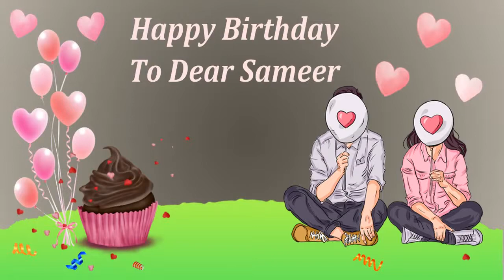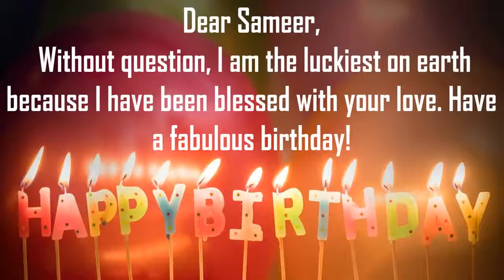Happy Birthday Sameer Image Wishes Lovers Video Animation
Happy Birthday Sameer Images for Him. Send Personalized happy birthday wishes to Sameer in 1 min by installing GreetName App from google playstore.Hundreds of Romantic happy birthday wish templates to choose from for your husband/hubby, boy friend, lover, etc
GreetName has hundreds of image templates to choose from based on gender, age, and relationship. Pick the best image template. Enter Your Name and share Sameer Picture birthday wishes image as status on any social network such as facebook, whatsapp, instagram, telegram, etc

Wish You happy birthday Sameer
Many Many Happy returns of the day to Sameer
Happy Birthday To Sameer
I Love You Sameer